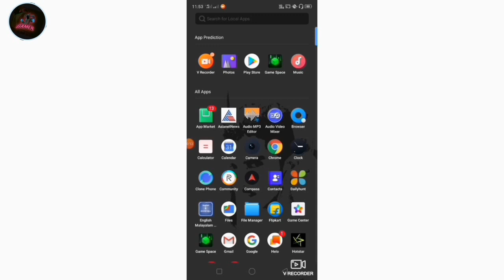3 INTERESTING ANDROID GAMES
3 INTERESTING ANDROID GAMES